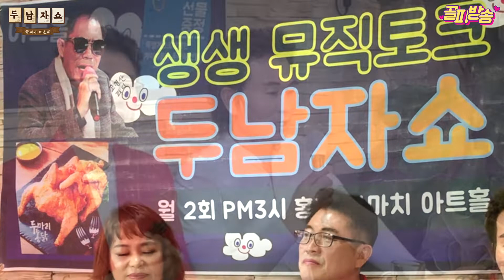이마음 다시 여기에 - 꿀보이스 가수 태훈 커버 -노사연(원곡) - 홍천 두남자쇼